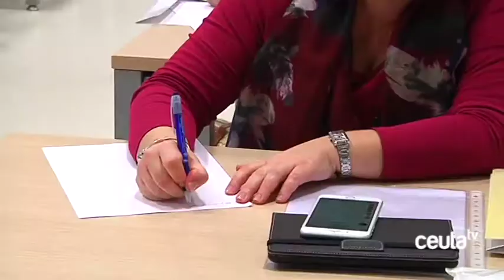MDYC exige al Gobierno que las becas universitarias se cobren en el primer cuatrimestre escolar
El Movimiento por la Dignidad y la Ciudadanía ha exigido al Gobierno que resuelva las becas universitarias durante el primer cuatrimestre del curso. Lo hace después de que este martes se hiciera público el listado de beneficiarios, cuando quedan apenas dos meses para el final del curso.